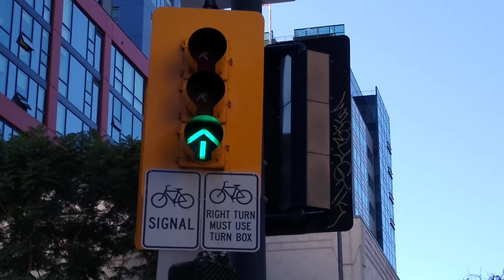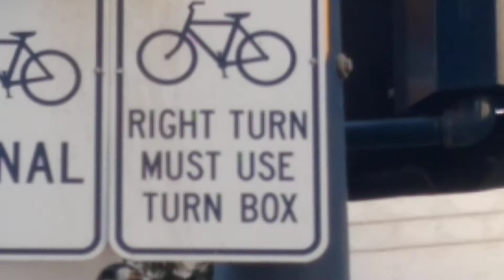Yellow Painted Bike Signal Light (11th Ave & J St)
These are new bike signals that were installed on this road. They're pretty cool because it gives bikers their own laneand own signal to look at. You also see a sign that says "Right Turn Must Use Turn Box" and then the box is shown. I'm not sure exactly how to use that box because I feel like I'm just sitting in the middle of the intersection.

All 12 red lights, 12 yellow lights, and 12 green lights are LED
All 8 pedestrian signals are LED countdown